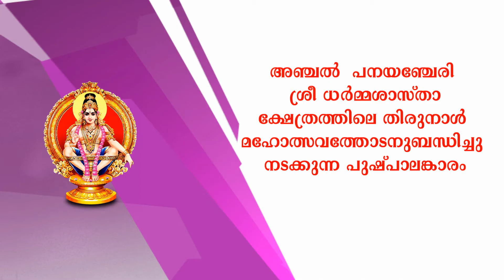അഞ്ചല്‍ പനയഞ്ചേരി ശ്രീ ധർമ്മശാസ്താ ക്ഷേത്ര മഹോത്സവ പുഷ്പാലങ്കാരം - Anchal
അഞ്ചല്‍ പനയഞ്ചേരി ശ്രീ ധർമ്മശാസ്താക്ഷേത്ര മഹോത്സവ  പുഷ്പാലങ്കാരം...